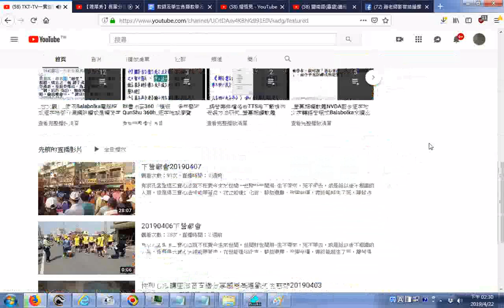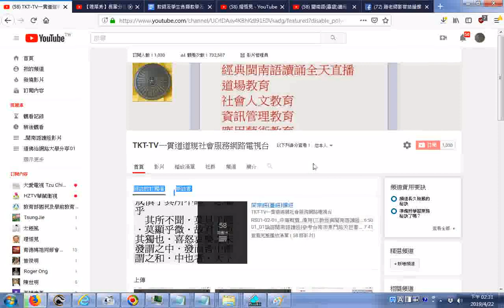20190422gg網路電視台經營心得分享 首頁顯示分兩類 回訪的訂閱者、新訪客手機版看到的 自訂版面新增版面顯示先前的直播，例子 TKT TV一貫道道親社會服務網路電視台播放清單含閩南語臺語讀